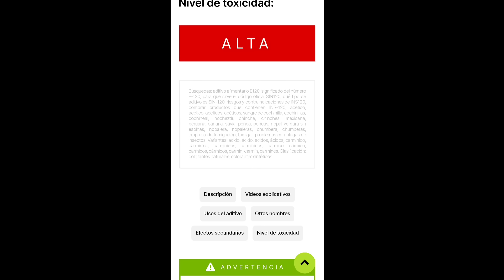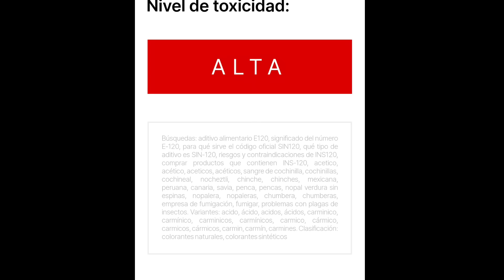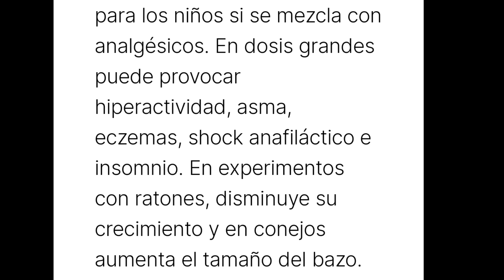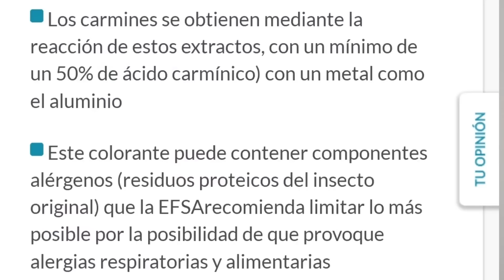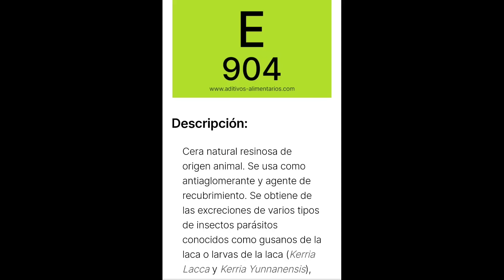ATENCIÓN. LLEVAN INSECTOS ESTOS PRODUCTOS CONCRETOS.